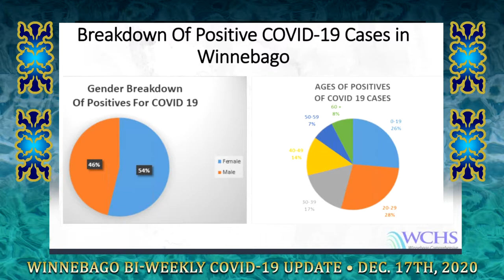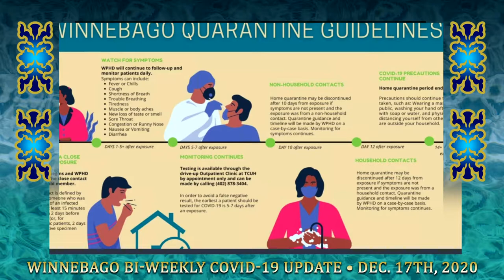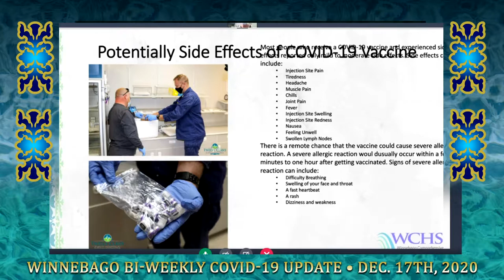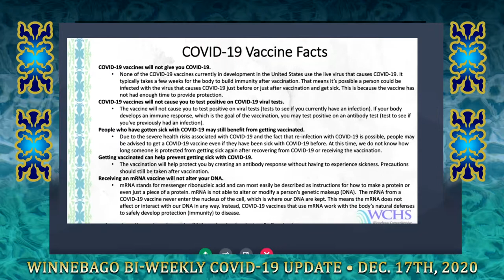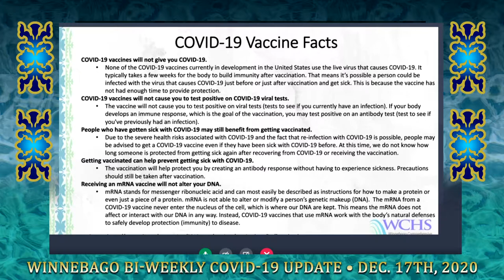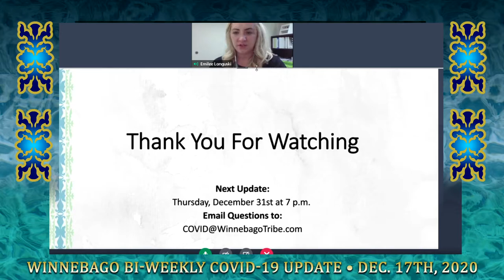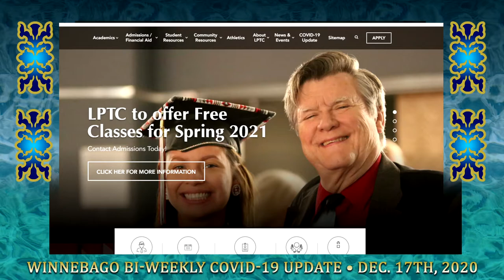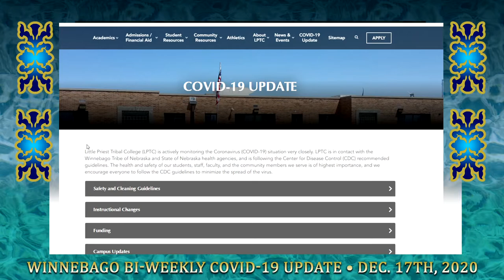The Thursday, December 17th, 2020 Bi-Weekly Covid-19 Update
This week alot of discussion on the arrival of the Covid-19 Vaccine.